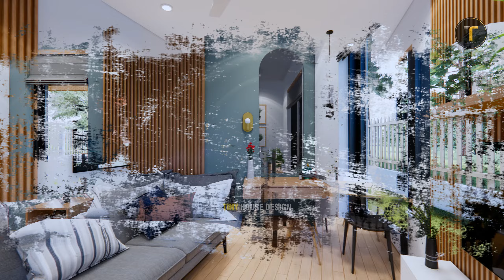Beautiful Farm House | 7.2m x 6.2m with 2Bedroom (Simple life)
Beautiful Farm House Design idea, 2bedroom, 1bathroom.
For floor plan with dimension available in the video!
3D Exterior interior Presentation of a Farm House design
House Plan : 7.2m x 6.2m
Total Floor : 44sqm

This House Plan :
  ⁕ Ground Floor
       - Living Area
       - Dining Area
       - Kitchen room
       - 2 Bedroom
       - 1 Bathroom
       - Laundry area
       - Balcony

  ⁕ Roof Floor

ESTIMATED COST:
Note : Estimated cost for build

⁕ Software Design :
  - 3D Modeling ( Sketchup )
  - 3D Rendering  ( Enscape )